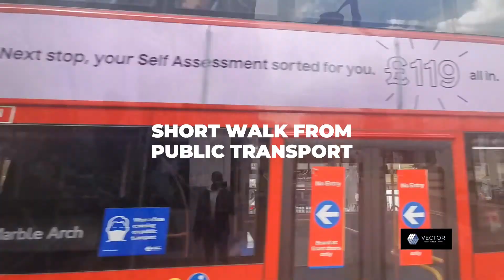KINGS CROSS X ARGYLE SQUARE AREA WALK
Interested in a property in Argyle Square, London, WC1H?

Take a quick look at this short video on the immediate area around the property.

Vector Services:

Classic Lettings
- Assured Shorthold Tenancy (AST) lettings and Property Management. Additional services included are professional cleaning, inventory & contractors

REVIEWS:

ALL AGENTS - TRUST PILOT - FACEBOOK REVIEWS - GOOGLE REVIEWS